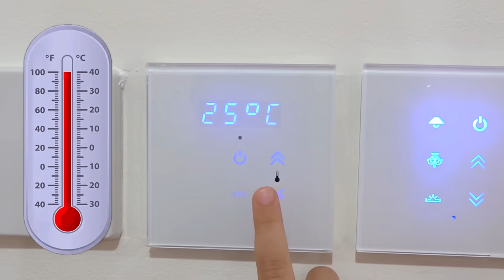Thử thách Grinch với Santa giữa Roma và Mẹ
Mẹ và Roma trong vai Grinch và ông già Noel học cách thương lượng trong video Giáng sinh vui nhộn dành cho trẻ em này.

00:00 Thử thách Grinch với Santa giữa Roma và Mẹ
04:19 Diana và Thử thách Nóng vs Lạnh với Roma

Diana and Roma VNM Diana và Roma tieng viet